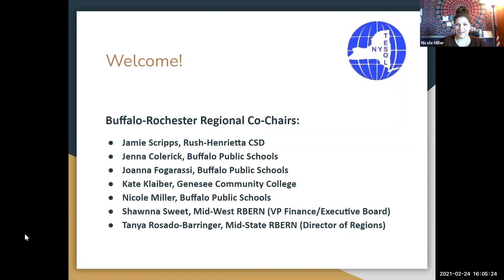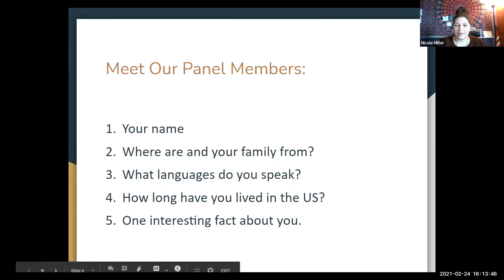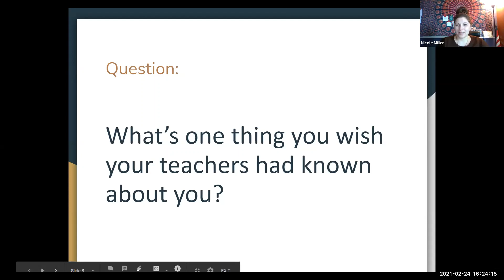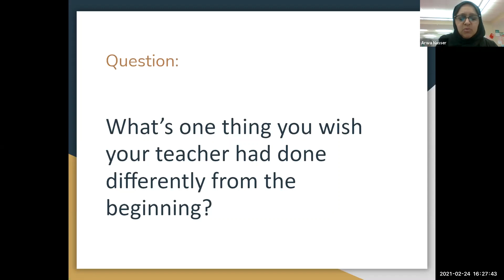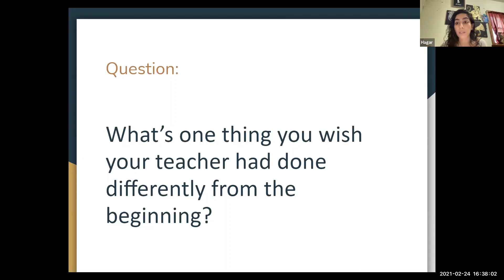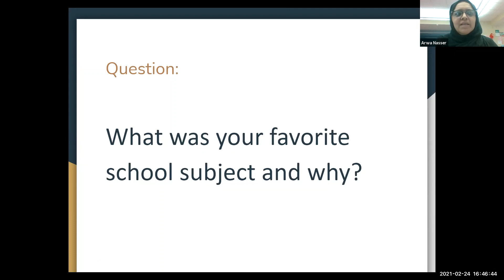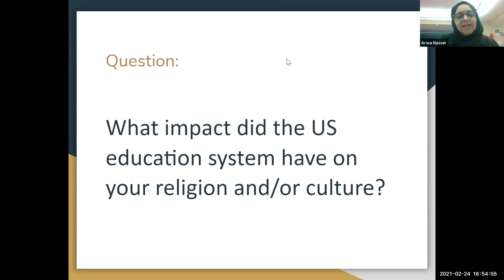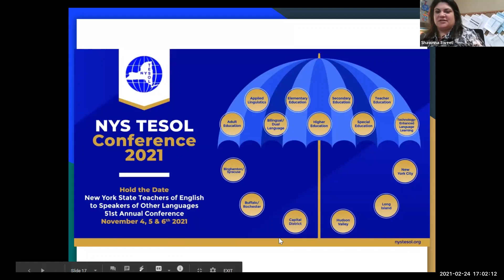Middle East: Culture and Customs Conversation_Buffalo/Rochester Leadership Team and Panelists 2021